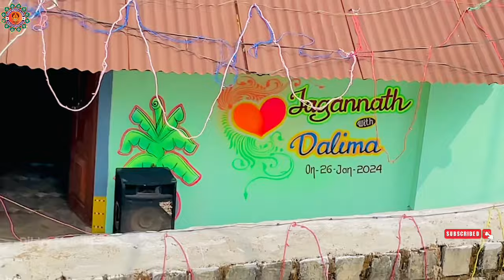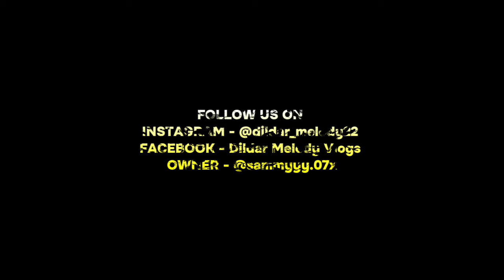Lanjigarh(Vedant)-Kamthana 🔥Marriage program // Dildar Melody Vlogs